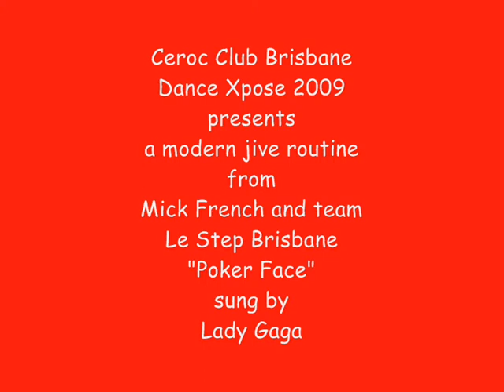2009 - Le Step Brisbane Poker Face Routine - Ceroc Club Brisbane Dance Xpose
Ceroc Club Brisbane Dance Xpose 2009 present Mick French and team from Le Step Brisbane performing a modern jive routine "Poker Face" sung by Lady Gaga